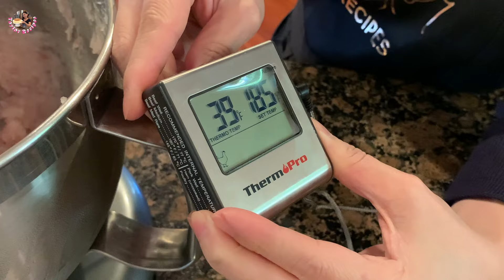Chả Cá Rô Phi - Cách Làm Chả Cá Rô Phi Dẻo Giòn Dai Và Ngon Ơi Là Ngon - DIY Fish Cakes - Taylor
Chào Các Bạn, hôm nay Taylor hướng dẫn làm món Chả Cá Rô Phi - Fish Cakes. Công thức hết sức là đơn giản, Chả rất là Dai, giòn  rất là ngon. Các bạn vui lòng xem video để biết về nguyên liệu và cách làm món Chả Cá Rô Phi.  Cảm ơn các bạn nhiều! Love, Taylor Recipes!❤️❤️
Chả Cá Rô Phi - Fish Cakes

-1.3Kg/2.9 lbs thịt cá rô phi - 1.3kg/2.9lbs tilapia fillet
-2 muỗng canh nước mắm - 2 tbsp fish sauce
-1 muỗng cà phê muối - 1tsp salt
-1 muỗng cà phê tiêu trắng - 1 tsp white pepper powder
-1 muỗng cà phê hạt nêm chay - 1 tsp vegetable powder
-1/8 muỗng cà phê bột ngọt - 1/8 tsp MSG
-2 muỗng canh đường - 2 tbsp sugar
-1 muỗng canh bột bắp - 1tbsp corn starch
-1/2 muỗng cà phê bột nổi - 1/2 tsp baking powder
-2 muỗng canh dầu ăn để phi tỏi và hành - 2 tbsp of cooking oil for roast chopped garlic, shallots and scallions
-1 muỗng cà phê tỏi băm - 1 tsp chopped garlic
-1 muỗng cà phê hành tím băm - 1 tsp chopped shallots
-1 ít hành lá phần trắng - Few chopped white scallions

Cách Làm Bánh Bông Lan Phô Mai Nhật Bản Đẹp Mềm Và Rất Là Ngon - Jiggly Fluffy Japanese Cheesecake
++ Cách Làm Rau Câu Cà Phê Sữa Rất Đơn Giản Giòn Không Tách Lớp Và Rất Ngon - Agar Coffee Coconut Jelly
++ Cách Làm Bánh Ướt Bằng Chảo Đơn Giản Bánh Trắng Mịn Mềm Dẻo Và Ngon Có 1 0 2 - Steamed Rice  Rolls